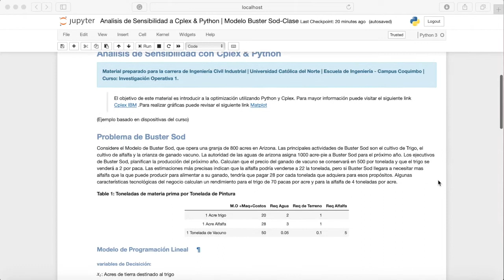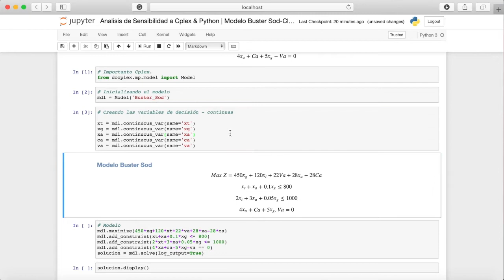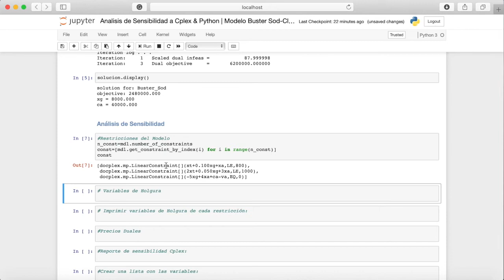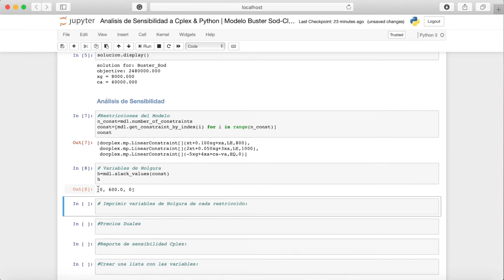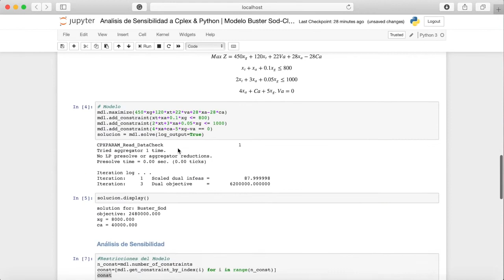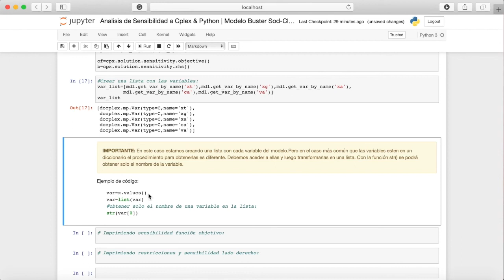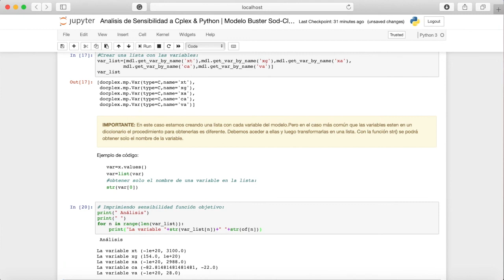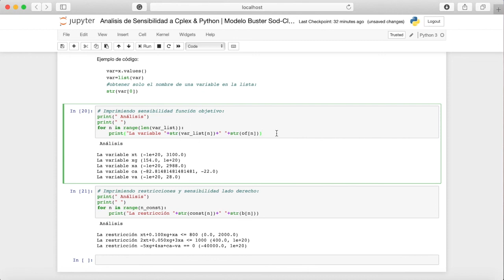Análisis de Sensibilidad con Cplex & Python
Hola Optimizadores!!!
Video de como obtener el reporte de sensibilidad desde Cplex con Python

Para solicitudes de otros problemas los pueden dejar en los comentarios, consultas o proyectos pueden enviar un mail a mi contacto.